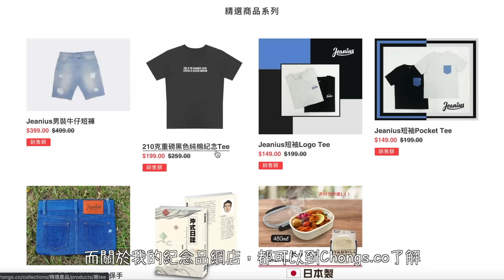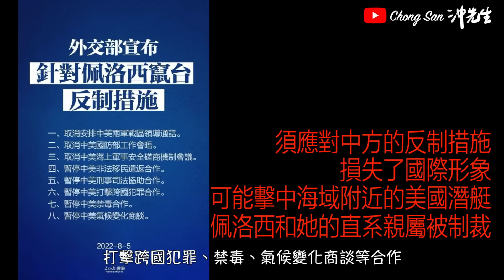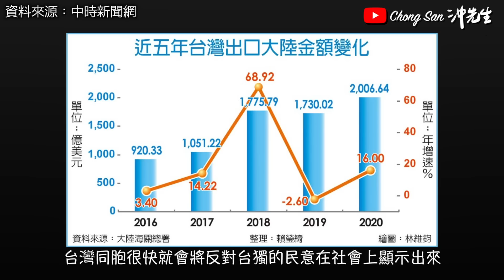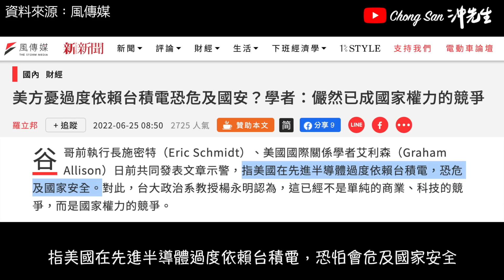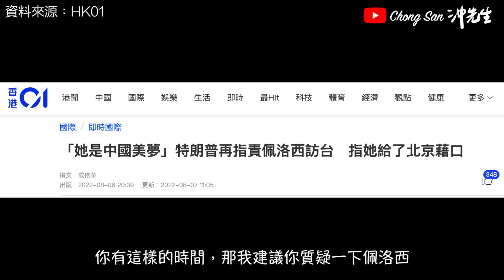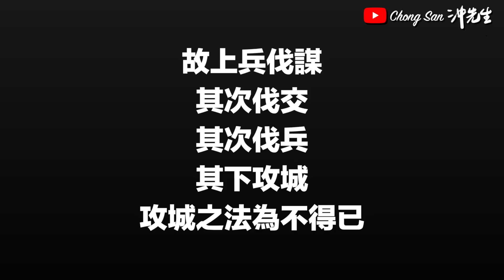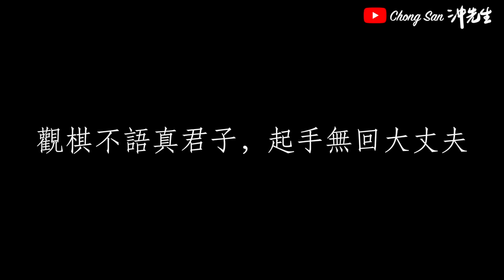佩洛西訪台事件3：推算閉門教子的局勢演變、美國命脈被握及可能作出的反制措施、各方的下一步攻勢預測｜沖出黎講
歡迎留言討論～

微博／BiliBili: ChongSan沖先生

攝錄器材／Photographic Equipment:
相機／Cameras: Canon EOS R6, M50
收音／Microphones: Rode NT1, Wireless Go, VideoMic NTG, Video Micro, Shure SM58s
航拍／Drones: Dji Mavic Air, Dji Mini 2
穩定器／Gimbal: Dji Ronin-SC
運動相機／Action Camera: GoPro Hero 7
手機／Smartphone: Apple iPhone 13 Pro
相機兔籠／Camera Cage: SmallRig